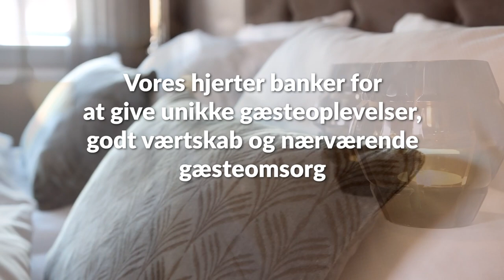Cepheus Park Randers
Vores fantastiske stadion ligger i skønne rammer i Randers 💙

Navnet har siden 2018 været Cepheus Park Randers, da Cepheus Koncernen blev stadionsponsor - et sponsorat, de tidligere i år forlængede til udgangen af 2026.

I den anledning har Jakob Lerche skudt en flot film, der binder vores historier sammen ☀️

Cepheus Ejendomme A/S er den største privatejede boligudlejningsvirksomhed i Randers. De har knap 1.000 lejemål fordelt på 81 ejendomme beliggende centralt i Randers by.

Derudover eksponerer koncernen også deres anden virksomhed Best Western Plus Hotel Kronjylland gennem stadionsponsoratet.